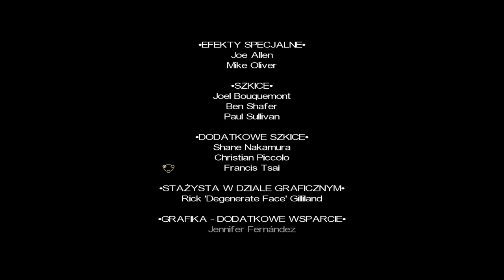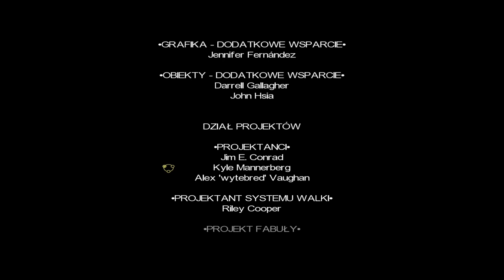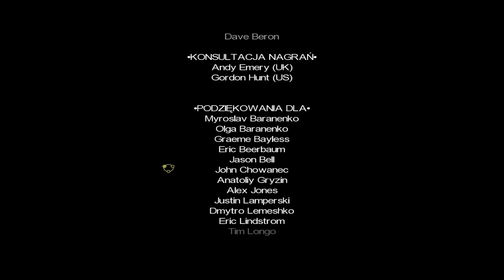14#Zagrajmy w Tomb Raider: Anniversary – Zaginiona wyspa: Ostateczne starcie. KONIEC GRY!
Siemka! Witam was bardzo serdecznie w ostatnim odcinku z gry Lara Croft Tomb Raider: Anniversary. W dzisiejszym odcinku udało nam się pokonać główną antagonistkę w grze oraz powstrzymać zagładę świata. Dziękuję wam bardzo za śledzenie serii oraz zachęcam do oglądania kolejnych odcinków z innych gier. A tymczasem zapraszam do oglądania finału :)

Lara Croft: Tomb Raider: Anniversary to przygotowany z okazji jubileuszu dziesięciolecia marki oficjalny remake kultowej pierwszej odsłony (1996 r.). Bohaterka zostaje wynajęta przez potężną organizację (Natla Technologies), jednakże z biegiem czasu próbuje na własną rękę rozwiązać tajemnicę, którą skrywa antyczny przedmiot — Scion.